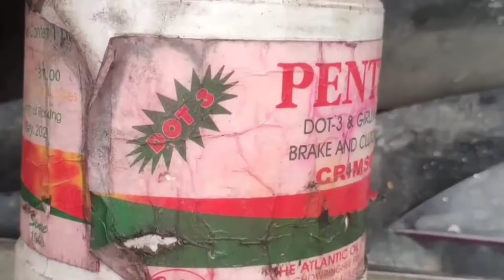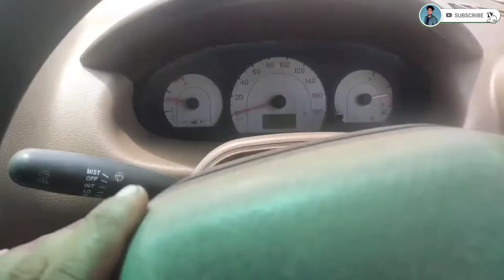Mahindra Xylo Brake Master Cylinder Replacement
To gais Aaj Ham dekhane wala hai
Mahindra Xylo Brake Master Cylinder Replacement kaise Kare

Copyright: Everything you see on my videos are created by me {Sajon Technical Tech} unless other wise stated. Please Don,t use any videos, photos, content without my permission at,